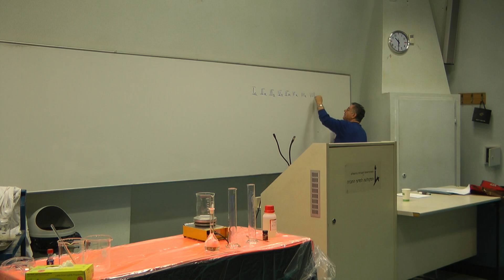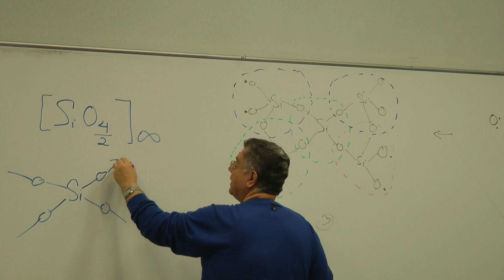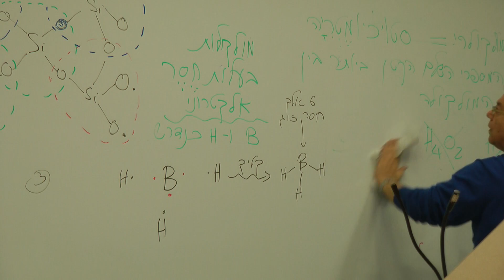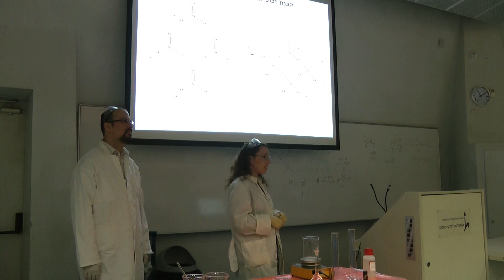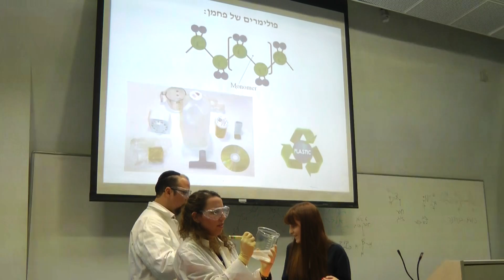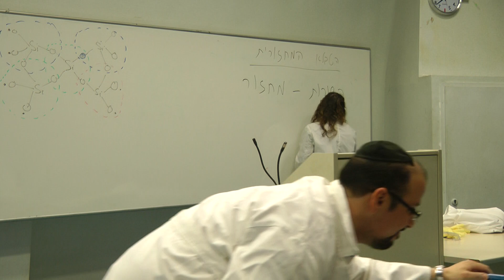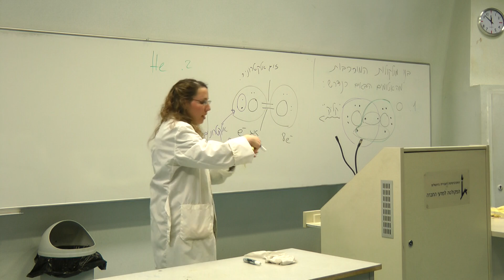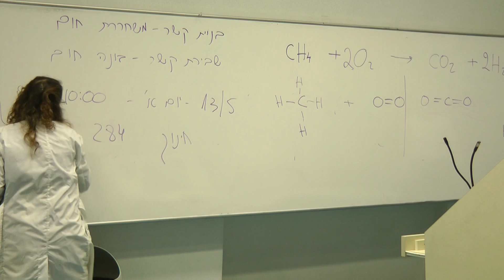אבני פינה: כימיה כמשחק לגו - שיעור 3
כימיה כמשחק לגו
פרופ' ששון צחייק

29/03/2012

תיאור הקורס:
המונח כימיה מעורר נחיל של מילים כמו זיהום אויר, אסונות כימיים; דברים נוראיים.. במילה אחת תדמית הכימיה היא נמוכה. במהלך ההרצאות, אנסה לעשות תפנית של 180 מעלות ולקחת אתכם למסע שיראה את הפן האוניברסאלי של הכימיה. כימיה היא "החלון" שניתן למין האנושי להציץ לעבר הוויתו החומרית ולתפקד במסגרת מגבלותיה. אנו נשוחח על הקשר הקיים בין "החומר הכימי" לבין אהבה, מין, עצב, התמכרות- כל התכונות הקרויות אנושיות. במהלך הקורס, נלמד לבנות מולקולות מאבני בניין כבמשחק לגו. נלמד על מולקולות החשובות לחיים ואלה אשר משפיעות על חיי היומיום. אנו נלמד איך לחזות את מבניהן התלת מימדי ואת תכונותיהן.

THE CHEMISTRY AS A GAME OF LEGO
Prof. Sason Shaik